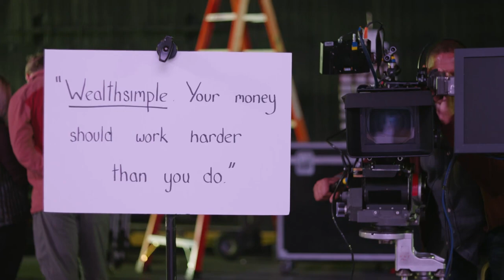Wealthsimple - Martin Short's Short Day At Work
Agency  : Preacher
Campaign : Martin Short's Short Day At Work
Advertiser : Wealthsimple
Brand  : Wealthsimple
Length  : 60 Seconds
Posted   : Nov 18, 2023

In this Movie Ad we’ll walk you through:
Wealthsimple's "Martin Short's Short Day At Work" campaign, in collaboration with Preacher, humorously features actor/comedian Martin Short as a lazy and entitled version of himself, highlighting the online money management platform's commitment to making money work harder.

TIMESTAMPS :
00:00 Wealthsimple - Martin Short's Short Day At Work
Plot :
The ad unfolds with Martin Short on the set of a Wealthsimple commercial, embodying a lackadaisical and laid-back attitude. As he playfully showcases a lazy version of himself, the narrative humorously contrasts his minimal effort with the campaign's core message: that Wealthsimple is the platform that ensures your money works harder than you do. Short's antics underscore the importance of smart money management, injecting humor into the serious topic of financial responsibility.